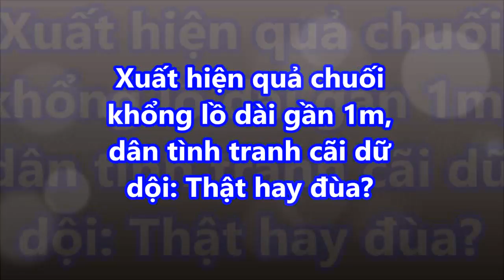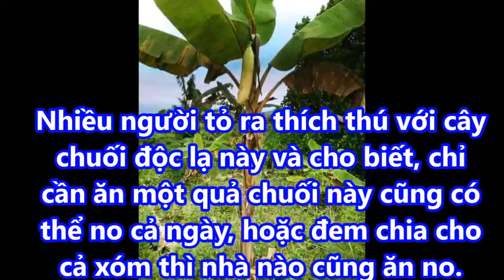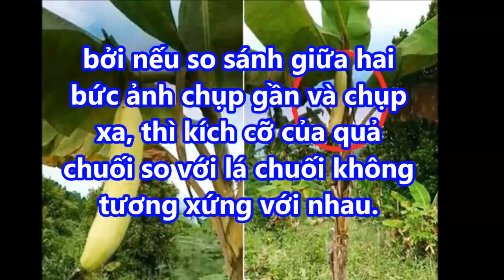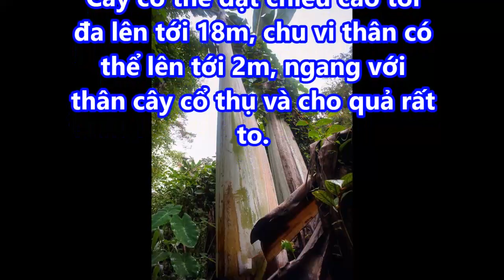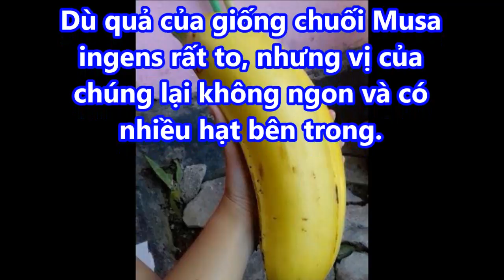Độc và Lạ: Xuất hiện quả chuối khổng lồ dài gần 1m, dân tình tranh cãi dữ dội: Thật hay đùa?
Độc và Lạ: Xuất hiện quả chuối khổng lồ dài gần 1m, dân tình tranh cãi dữ dội: Thật hay đùa? giaimasuthat, lakychannel, bian, chuyenla, kyla, chuyen kho tin, Chuyen kinh di, bi mat, kham pha, the gioi,